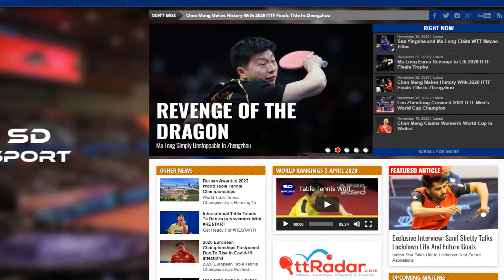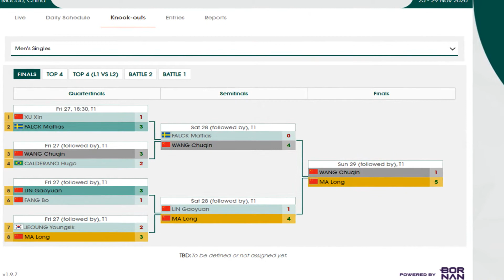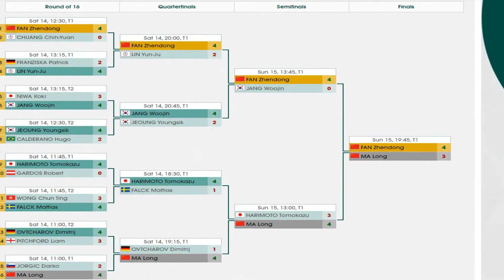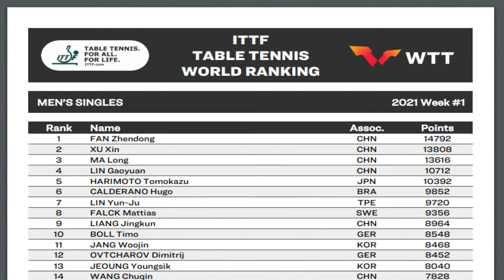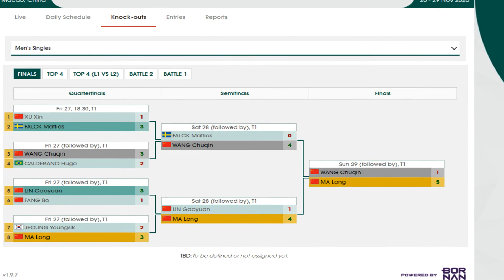Who Will Represent China at the Tokyo 2021 Olympic Games?!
This week's video is an opinion piece on who I think will be selected to represent Team China in the Men's Singles/Team event in the forthcoming Tokyo 2021 Olympic Games!

Note: *All photo's used in the video + thumbnail belong to ITTFWORLD*

About Matthew: Reached Top 6 England Juniors, ITTF PB World Rank 48 (U21) and 523 (Men's), represented England at the 2020 U21 European Championships in Varaždin, Croatia. For more info about me, please have a look at my website and table tennis blog:

Intro: 0:00
Men's Singles: 1:17
Men's Team: 8:05
Outro 3: 17:23